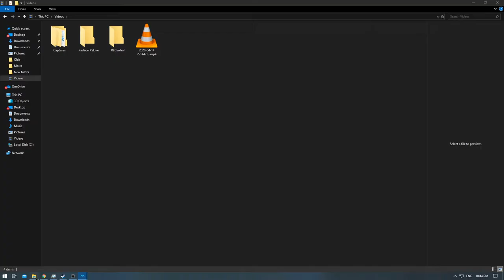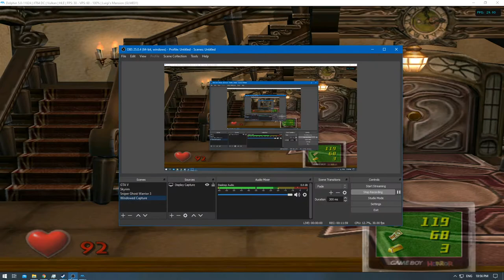[1/1] Luigi's Mansion - Episode: 2 [NC]